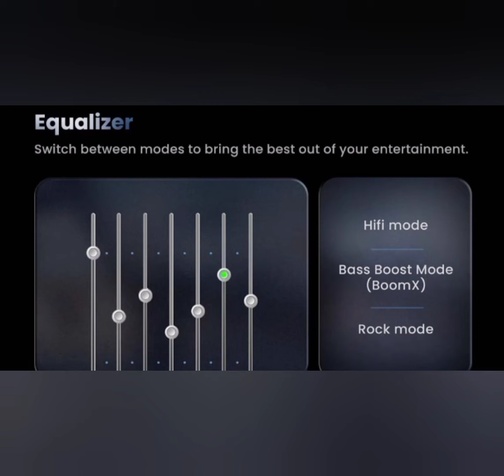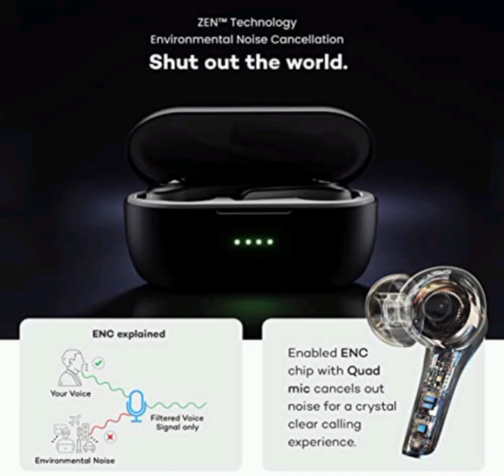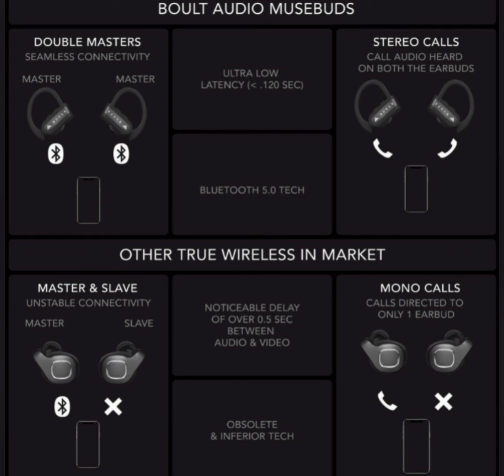Bolt Omega earbuds.